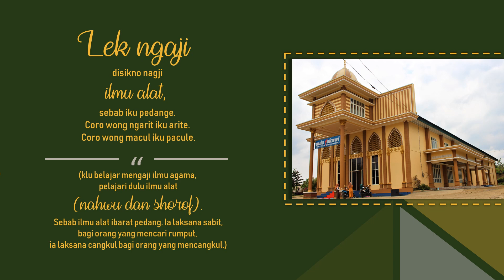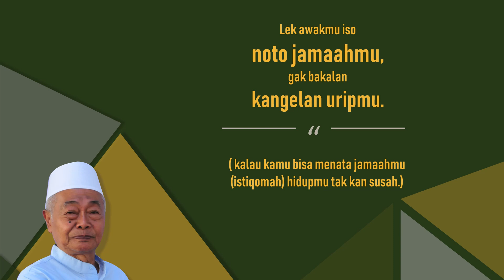MABRUK ALFA MABRUK - SEMARAK BULAN KYAI BAD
Semarak bulan Kyai Bad, adalah peringatan kelahiran beliau Pendiri Pondok Pesantren An-Nur 2 Al- Murtadlo Bululawang- Malang ALm. R. KH. m. Badruddin Anwar tepatnya pada 02  April 1942 . Bulan ini disebut santri dengan " Bulan Kyai Bad " dengan tujuan mengenang keteladanan Beliau